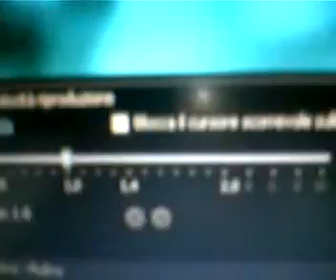SERVO DEL SIGNORE (congedo Parroco Madonna delle Rose 2006)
Servo del Signore,
umile pastore,
doni la tua vita.
Alleluia.

Porti quella sua croce
per le strade del borgo.
Fai sperare chi soffre,
dài il pane a chi ha fame.

Parli, e ascolti i fratelli
che ti affida il Signore.
Nella guerra dei cuori
porti il regno di pace.

La tua casa è il mondo,
vivi col poco di tutti;
il tuo chiostro è il mare:
tutto sa di eterno.

(Canzone per fra Giovanni)
Musica e testo: Dario Coppola (2006)
solisti nelle strofe 1 e 2:  Dario Coppola e Catia Miccoli

Curiosità
Questa registrazione audio è stata fatta da alcuni parrocchiani. Altri avevano provveduto a distribuire il testo del canto a tutta l'assemblea. Doveva essere una sorpresa:  le prove eccezionalmente si svolsero in incognito nei locali dei Poveri Vecchi, dall'ultima domenica di agosto alla prima di ottobre, proprio perché il Parroco non venisse informato della sorpresa. Mi rivelò, alla fine, che aveva notato prima di cominciare la celebrazione uno strano movimento di foglietti e ne aveva chiesto uno, capendo così tutto; aveva, infatti, chiesto una celebrazione ordinaria senza fronzoli e senza aggiunte commemorative. Fu comunque contento e addirittura la domenica sera dopo un commiato (durato due giorni) venne a trovare il coro riunito per le prove settimanali, finalmente ritornato nella chiesa inferiore, e domandò che fosse eseguito il canto a lui dedicato.